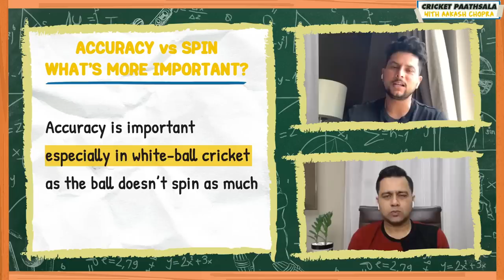Left-Arm Wrist Spin with KULDEEP Yadav | Cricket Paathshala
A couple of years ago I shared a Cricket Paathshala with Members only. But since I saw a few comments asking for left-arm wrist spinners, I thought I'd share this with you, as I try to send this week's Ask Aakash to my team.

What are the challenges of being a left-handed wrist-spinner? How are they different from right-handed leg spinners? Let's find out on this episode of Cricket Paathshala featuring the one and only Kuldeep Yadav.

Tags: Learn Cricket with Kuldeep Yadav and Aakash Chopra